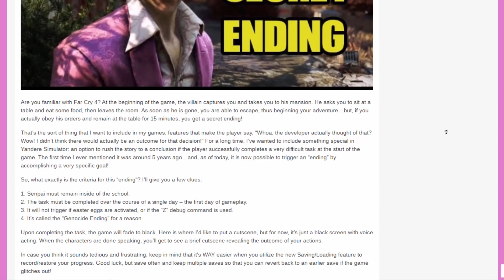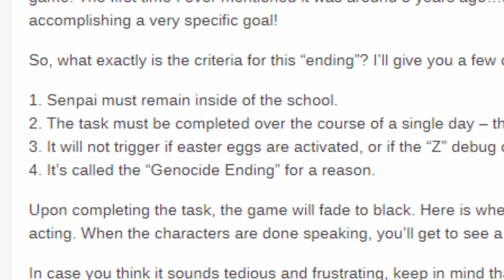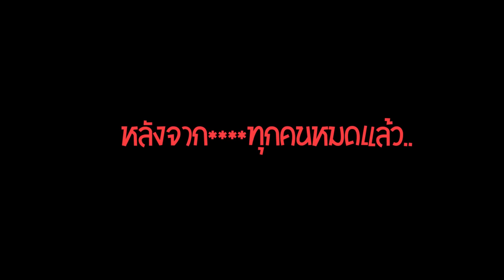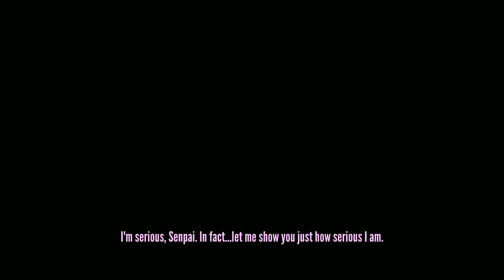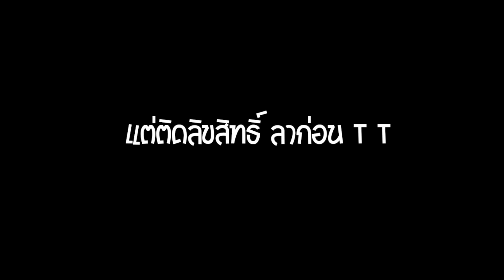ฉากจบเกม หลังจากรอคอยมา 5 ปี !!! ( Genocide Ending ) | Yandere Simulator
คำเตือน  คลิปนี้อาจมีเนื้อหาบางส่วนที่ไม่เหมาะสำหรับเด็ก  สิ่งที่เกิดขึ้นไม่ควรนำไปเป็นแบบอย่างนะครับ